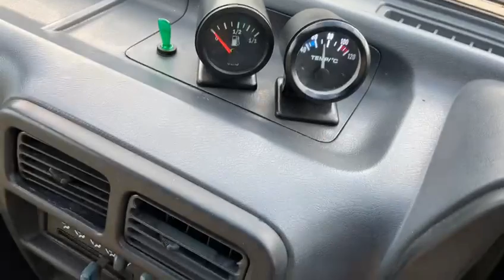Daihatsu Hijet Mobile Catering Sandwich Van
Hollytree is proud to offer this STUNNING mobile Catering Refrigerated Sandwich Van Daihatsu Hijet.

I could list all the STUNNING features of this Catering Van but the pictures (or video) tell a story of a thousand words! It's a Catering Van ready to go! Everything you need in a Catering van complimented with Quirky features to help your business stand out!